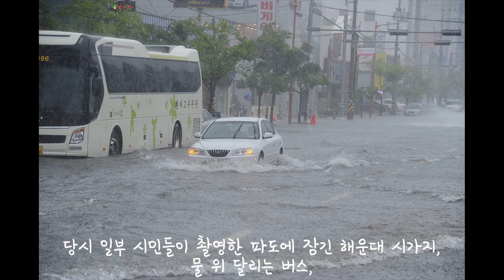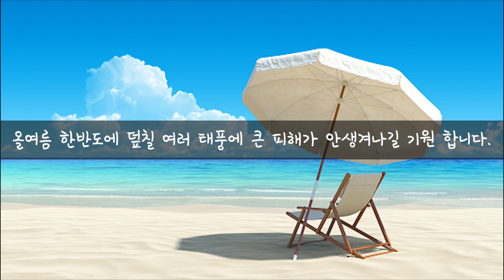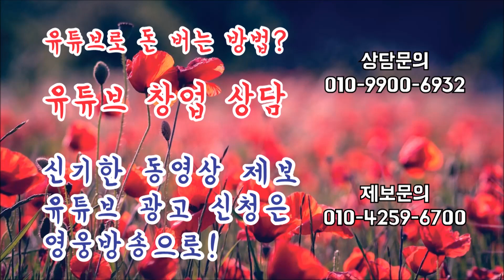한반도를 강타한 역대 태풍 [best 3]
[ 사연과 고민 들어주고 돈버는 방법 알려주는 히어로맨 ]
[ 매주 화요일 오후 7시 ~ 9시까지  2시간 라이브 생방송 ]
[ 댓글 & 퀴즈 이벤트! 매주 100만원씩 대박 이벤트 쏜다 ]